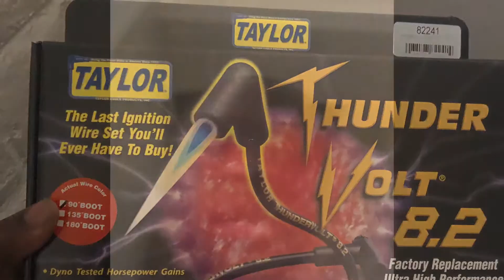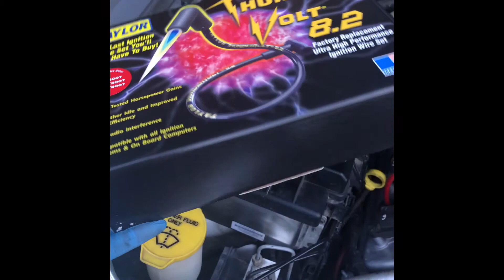How to put Taylor Shorty wires on a 5.7 hemi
This video is about putting wires on a 5.7 hemi it’s super easy you can buy the wires from summit racing ,eBay or Amazon